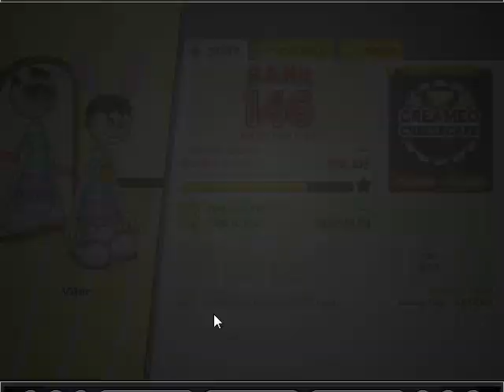Papa's Bakeria - Day 202 (3rd Cherry Blossom Festival)